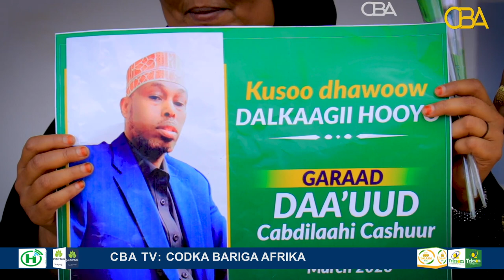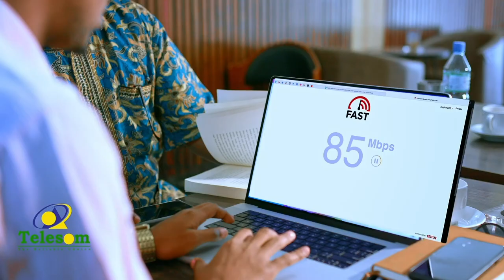Garaadka Beesha Fiqishi oo hargeysa lagu soo dhaweeyay